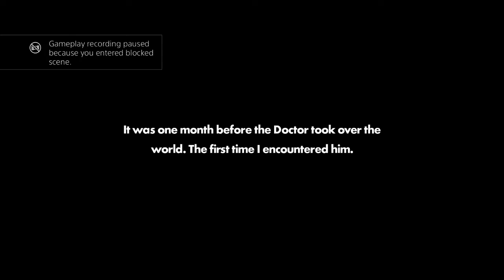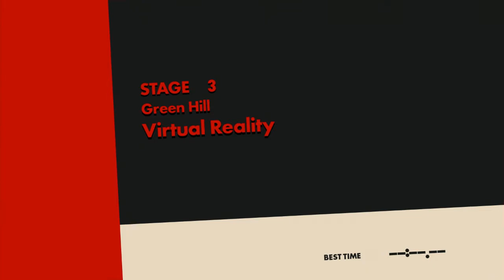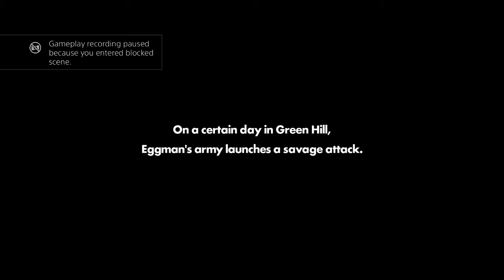Sonic Blast; Book 2; Forces; Prologue; Episode Shadow